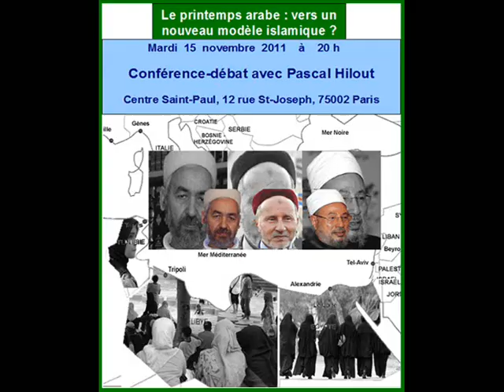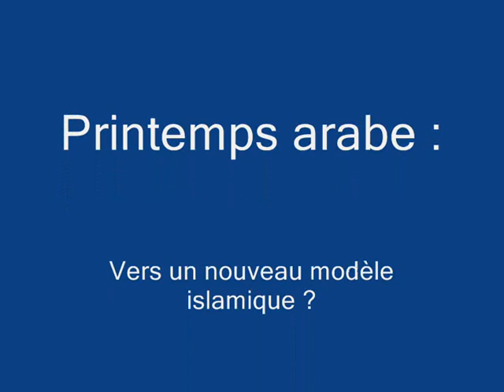Printemps arabe : nouveau modèle islamique ? 1/3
Première partie.
Conférence du 15 novembre 2011 par Pascal Hilout.
Centre de l'Aréopage, Paris.